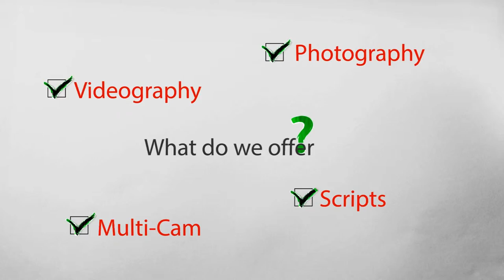Looking for a Music Video?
We are the SwangBrothers, an Independent production company, with a name and logo as unique as us! We are here to create something new, original, and fresh every single time. What do we offer? Videography, Multi-Cam Shoots, Scripts, Storyboards, Photography, and much more. This is more than a business to us, its our life! Our Passion! Our Dream! Let your ideas come to life. We are here to further the frontier of film! Let us connect with you! Located right here in Pennsylvania, born and raised. This is where we create films and photography for you!